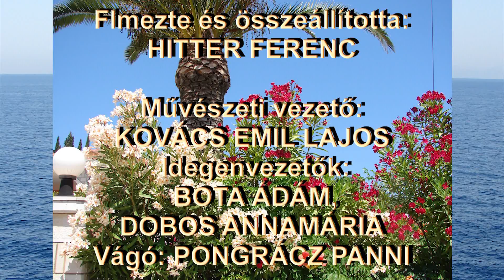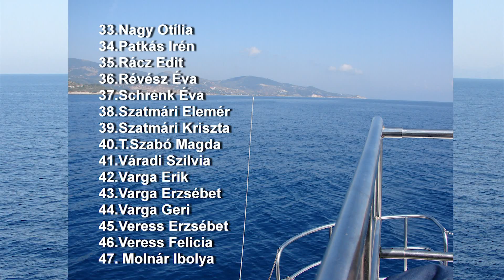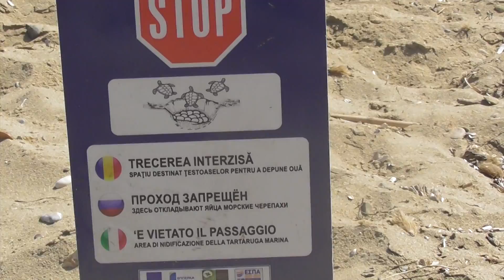Zakintos 1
Festőtábor Zakhyntoson - a Földközi tenger partjain